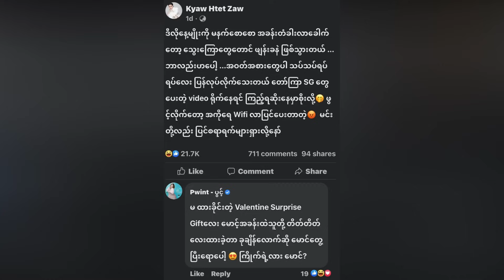နှစ်ဦးသားကြားက အချစ်ရေးကို ချပြလာတဲ့ ကျော်ထက်ဇော်နဲ့ ပွင့် (Burmese Cele News)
အခြားအနုပညာသတင်းများလည်း ပါဝင်တင်ဆက်ထားပါတယ် (Burmese Cele News)